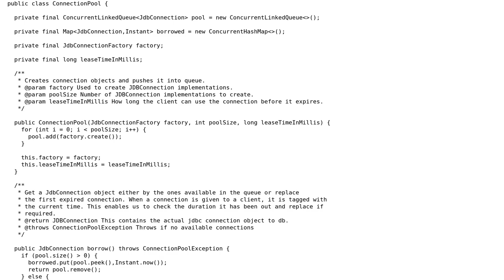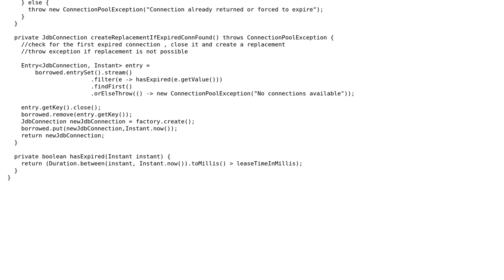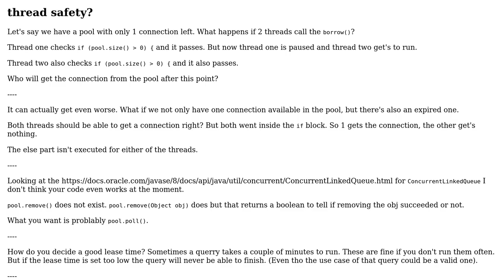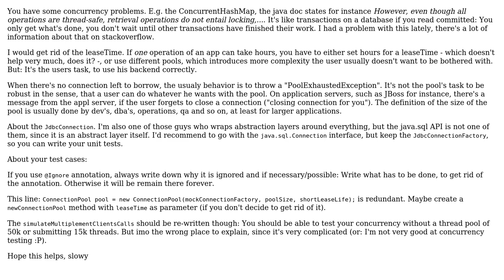Code Review: Connection Pool in Java 8 using Strategy and Factory Pattern (2 Solutions!!)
Code Review: Connection Pool in Java 8 using Strategy and Factory Pattern

With thanks & praise to God, and with thanks to the many people who have made this project possible! | Content (except music & images) licensed under CC BY-SA | Music | Images & others | With thanks to user spakai user slowy user Imus and the Stack Exchange Network Trademarks are property of their respective owners. You are responsible for your own actions.